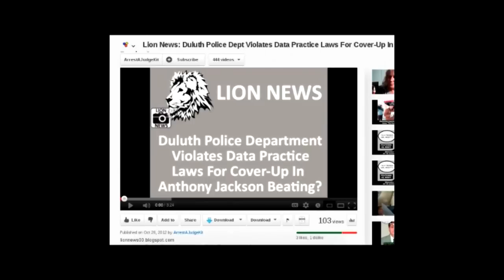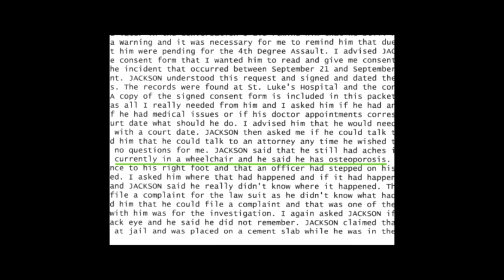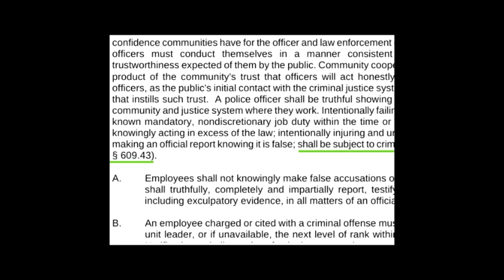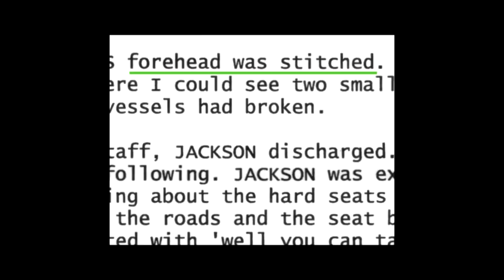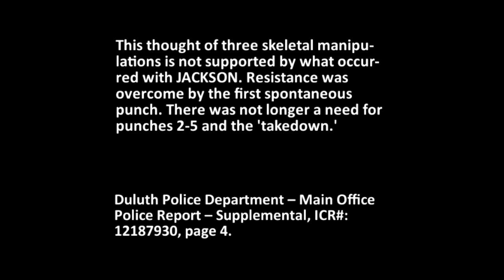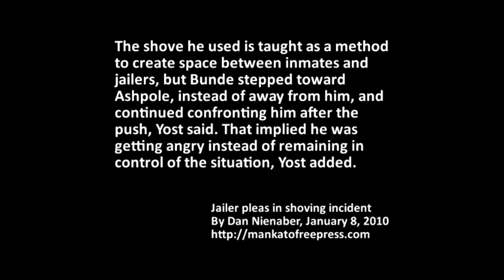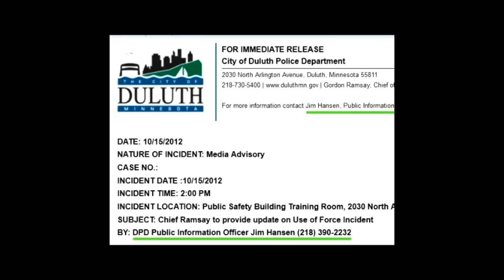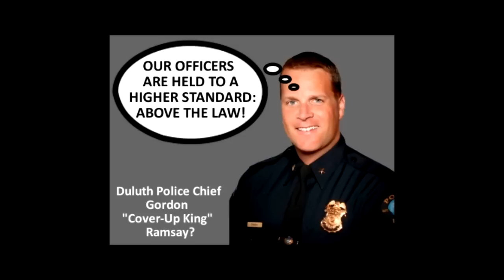Lion News: Duluth Police Department Covers Up Crimes Of Officer Richard Jouppi?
Lion News: Duluth Police Dept Violates Data Practice Laws For Cover-Up In Anthony Jackson Beating?